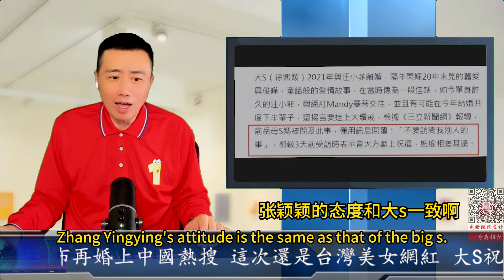最新：汪小菲宣布再婚上中國熱搜 這次還是台灣美女網紅 大S祝福張蘭反應奇怪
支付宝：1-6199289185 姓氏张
比特币支持：1DENLHDnquKvxippEPg4tveQ3QtMdaGxbH
Pi币邀请码：YHZXT